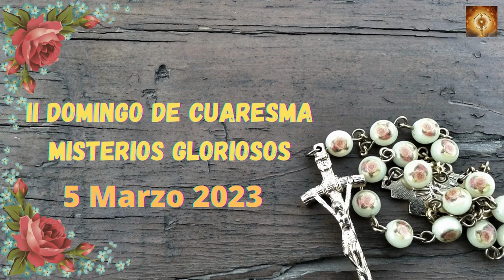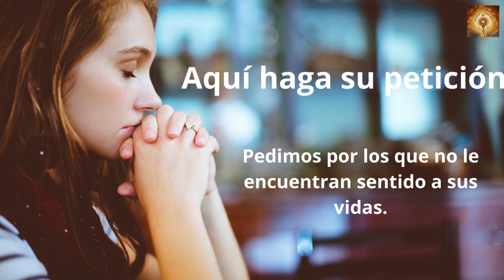Santo Rosario de hoy Domingo 5 de Marzo Misterios Gloriosos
En aquel tiempo, Jesús tomó consigo a Pedro, a Santiago y a su hermano Juan, y subió con ellos aparte a un monte alto.
Se transfiguró delante de ellos, y su rostro resplandecía como el sol, y sus vestidos se volvieron blancos como la luz.
De repente se les aparecieron Moisés y Elías conversando con él. Pedro, entonces, tomó la palabra y dijo a Jesús:
«Señor, ¡qué bueno es que estemos aquí! Si quieres, haré tres tiendas: una para ti, otra para Moisés y otra para Elías».
Todavía estaba hablando cuando una nube luminosa los cubrió con su sombra y una voz desde la nube decía:
«Este es mi Hijo, el amado, en quien me complazco. Escuchadlo».
Al oírlo, los discípulos cayeron de bruces, llenos de espanto.
Jesús se acercó y, tocándolos, les dijo:
«Levantaos, no temáis».
Al alzar los ojos, no vieron a nadie más que a Jesús, solo.
Cuando bajaban del monte, Jesús les mandó:
«No contéis a nadie la visión hasta que el Hijo del hombre resucite de entre los muertos».

00:24 Credo
1:26  Peticiones
1:36 Primer misterio, la resurrección de Jesús.
6:36 Segungo misterio, la Ascención de Jesús al cielo.
11:32 Tercer misterio, La venida del Espíritu Santo.
16:32 Cuarto misterio, la Asunción del María a los cielos.
21:41 Quinto Misterio, María coronada reina y madre y todo lo puedes ante Dios.
26:46 Salve
27:38 Letanías